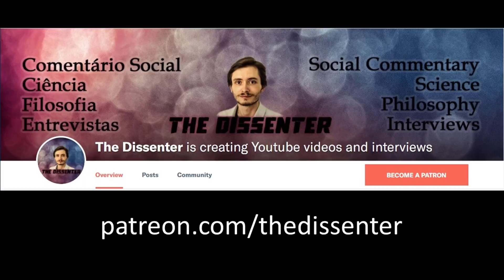Patricia Churchland Part 2: Self, Morality, Reductionism, Meaning of Life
Part 2 of the conversation with Dr. Patricia Churchland: Self, Morality, Reductionism, Meaning of Life.

Time Links:
00:00  Is there a “self”?
02:36  Morality in the brain
09:33  Free will and personal responsibility
20:06  Reductionism vs emergentism
27:00  Can Philosophy become obsolete?
29:24  Science and the meaning of life
35:35  Follow Dr. Churchland’s work
A HUGE THANK YOU TO MY PATRONS: KARIN LIETZCKE, ANN BLANCHETTE, BRENDON J. BREWER, JUNOS, SCIMED, AND PER HELGE HAAKSTD LARSEN, LAU GUERREIRO, RUI BELEZA, AND MIGUEL ESTRADA!